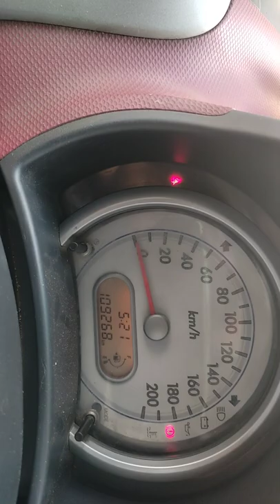how check the mileagé of maruti ritz vdi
it is about car technology.maruti , marutisuzuki , maruti suzuki ritz, maruti suzuki ritz price, maruti suzuki ritz vdi milage,